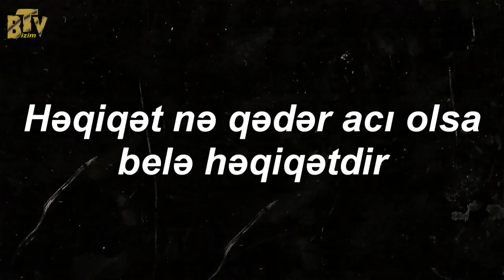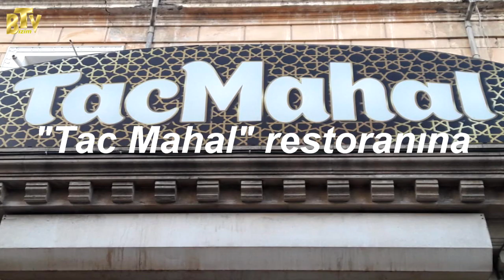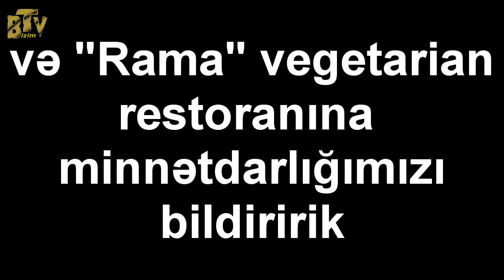"ACI HƏQİQƏT" - İnternet dizisi 3 cü bölüm